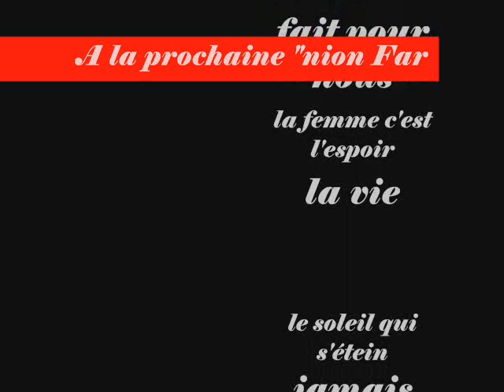MENDO_Djiguéne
son dédié à toutes les femmes du monde.